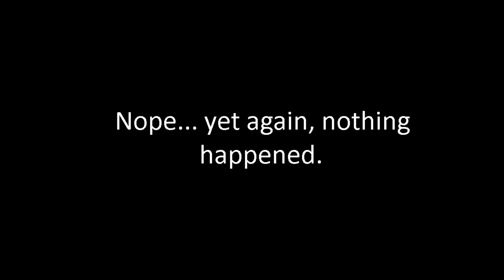FAR CRY 5 - PART 2 - LEISURELY STROLL IN THE WOODS (PS4 PRO)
Part 2 of the series, no one asked for it, but meh. Let me know what you guys think.